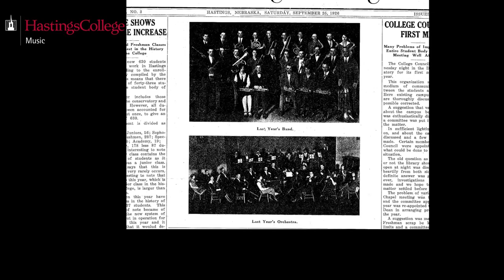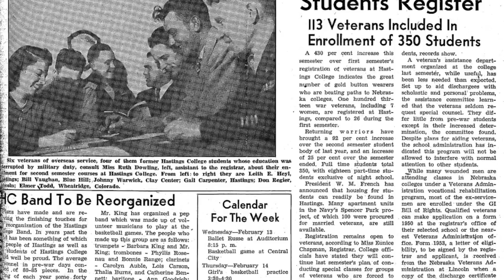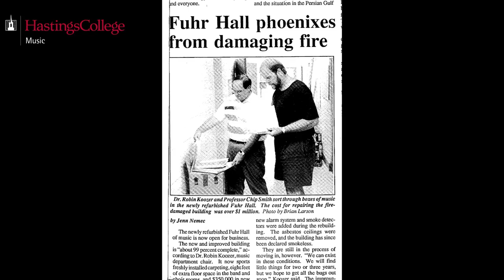Hastings College Band Documentary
The Hastings College Band has had a very impressive past, and has a bright future. This documentary features a look at the Marching and Symphonic Band's past, along with where the program is headed. Interviews with Dr. Laing, Jonathan Heredia, and Carly Cremers. Produced and Directed by Austin Remm